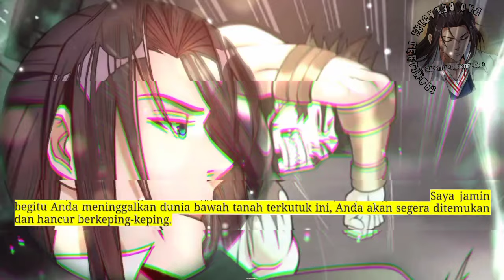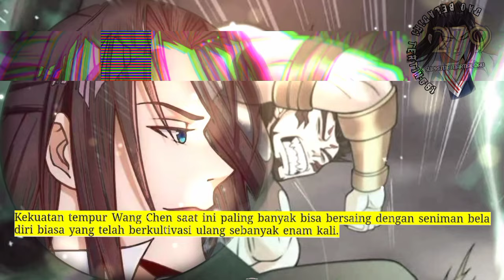Dao Beladiri Tertinggi season 279